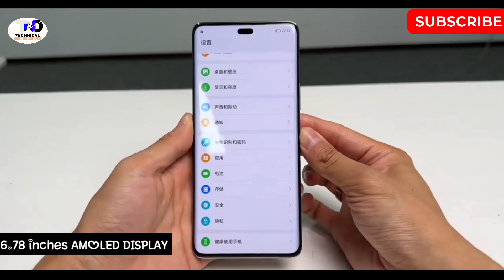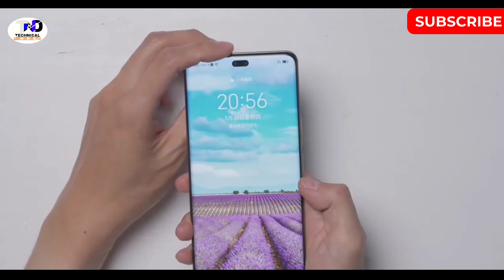Honor P90 Pro Unboxing |Launch Date In India|Hands on Review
Hello Guys,
This Video is About:- Honor P90 Pro Unboxing In Hindi |Price In India | Hands on Review.

Attention!